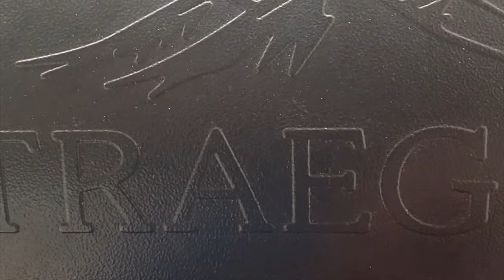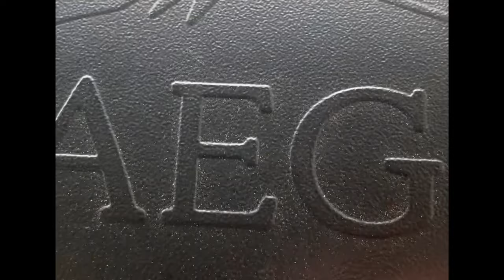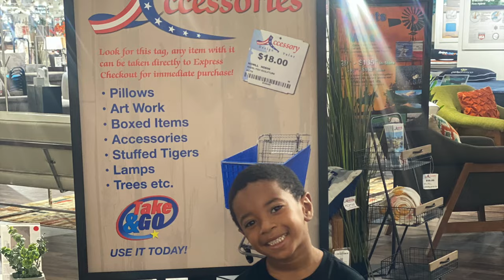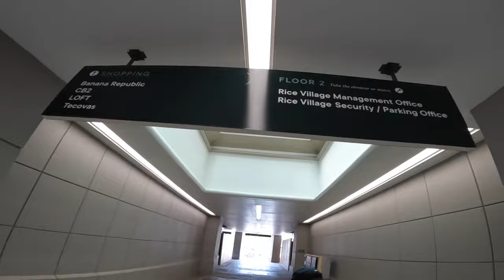New To Houston I Lawn Care I S3: Ep 35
ℹ️ This Week's Episode
When I tell you I'm ok not seeing another Homes Goods or furniture store again, it's true! Getting a home together is stressful and to know that you have furniture coming but she say it doesn't fit the new home decor. Look at how I deal with this week!

Copper RV Water Heater Tank Rinser Flusher and Anode Rod Set

Premium Replacement Water Filter Cartridge for RVs

MEATER Plus | Wireless Meat Thermometer

Traeger Grills Tailgater 20 Portable Wood Pellet Grill and Smoker, Black

Want to send us something?    Hangin’ With The Chapman’s
                                                        C/o LaCreshia Chapman